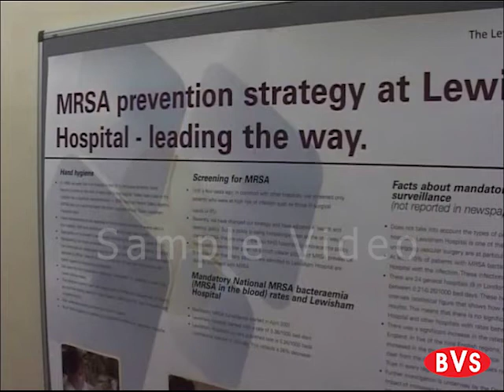Infection Control in Hospitals and Clinics - BVS Training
This training resource is now available for FREE UK delivery:
This BVS training video and the accompanying resources detail the key personal and environmental factors that contribute to the spread of infection. It develops staff understanding of what infection control is, why it is so important, and what good practices and standard precautions they must follow.

Some may think infection control in hospitals and clinics is only relevant for clinicians, nurses and healthcare assistants. In fact, all staff working in healthcare have a role to play in reducing the risk of infection. This video details the key personal and environmental factors that contribute to the spread of infection. It allows staff to develop an understanding of what Infection Control is, why it is important and how healthcare workers can help to reduce the risk of infection in those they care for.

Produced in collaboration with Lynn Parker, experienced infection control advisor, author and training expert, and filmed on location at The University Hospital, Lewisham.

Subjects covered include:

What Causes Infection?
Your Role in Infection Control
Standard Precautions: Personal & Environmental
Hand Hygiene
Personal Protective Equipment
Occupational Health
Effective Cleaning
Waste Management
Correct Handling of Used Linen
Infection Control Policies

Video Format:
DVD or Download

Duration:
30 minute video in 12 sections to be used in a suggested 2 hour training session

Supporting Materials:
Contains a Lesson plan, Handouts, Question and Answer sheets and a CPD Accredited Certificate

Consultant:
Lynn Parker, experienced infection control advisor, author and training expert